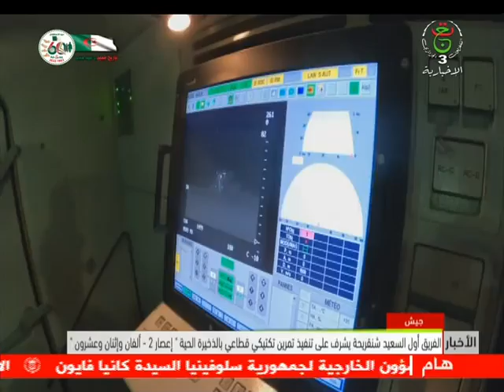قوة ودقة وجاهزية قتالية عالية في تنفيذ التمرين لتكتيكي بالذخيرة الحية " إعصار 2 - 2022 "